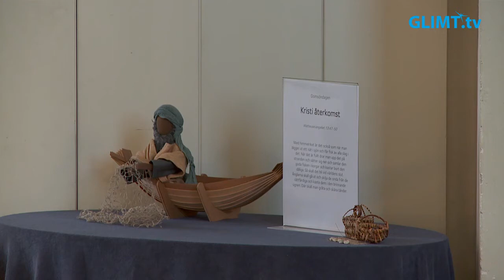Gudstjänst på domssöndagen från domkyrkan i Karlstad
Gudstjänst på domssöndagen, 22 november, från domkyrkan i Karlstad. Temat för högmässan är “Kristi återkomst”. Medverkande: Jan-Evert Petersson, präst, Lasse Söderberg, diakon, Jörgen Martinson, domkyrkoorganist, Ewa Strömner Rudander, kantor samt kyrkvärd Kerstin Martinson.